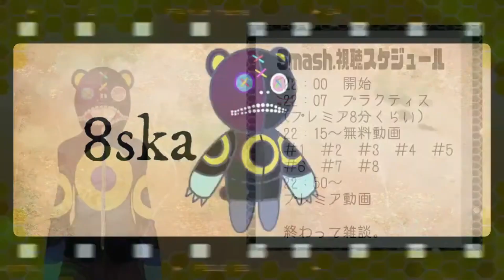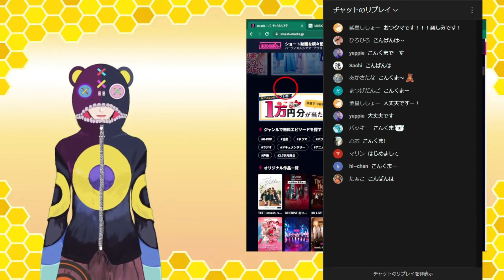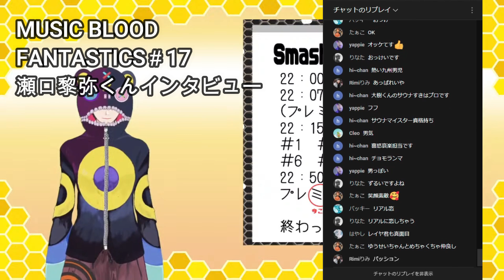FANTASTICS.Smash.同時視聴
※前回同時視聴の編集アーカイブになります

今回のSmash.同時視聴はMUSICBLOODのFANTASTICS回おまけ映像を皆で同時視聴する視聴会となります
映像音声は流さないのでSmash.のアプリを落としていただいての視聴となります。皆で盛り上がりましょう！！

蜂須賀クマ
欲しい物リスト(支援用)